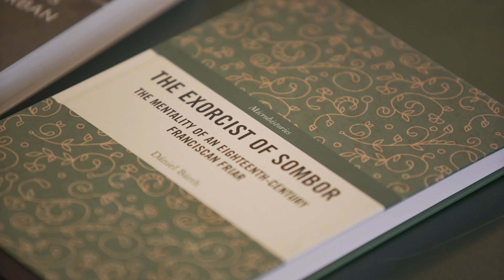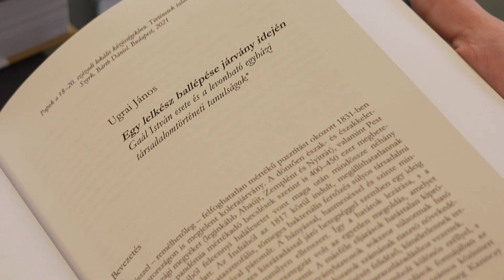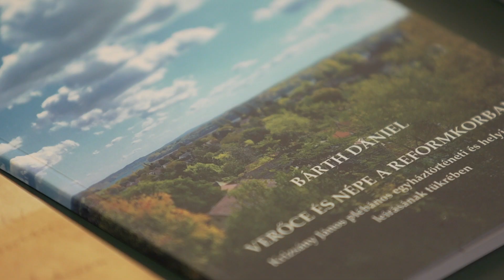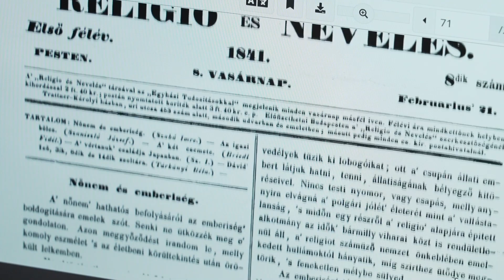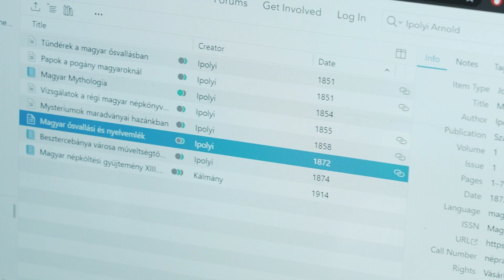EtnoKultúra 3. epizód részlet - Történeti, folklorisztikai kutatás az ELTE-n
Az EtnoKultúra 3. epizódjának tartalmából:
- Megérkeztünk - A Néprajzi Múzeum első időszaki kiállítása
- Történeti, folklorisztikai kutatás az ELTE-n
- A szegedi papucs története és utóélete
- Tájház és közösségi tér Budaörsön: bemutatjuk a Jakob Bleyer helytörténeti gyűjteményt

Stáblista

Narrátor- Jakab Csaba
Arculat- Minax Média
Grafikus- Ribarics Richárd
Hangmérnök- Botházi Csaba, Hancsics Norbert
Asszisztens- Szabó János
Gyártásvezető- Joó Ádám
Vágó- Szeremi Balázs
Operatőr- Jeremiás Attila, Rácz Balázs
Supervisor- Dr. Berényi Marianna
Szerkesztő-rendező- Medgyesi Gabriella
Felelős szerkesztő- Major Eszter Anna
Rendező- Petőcz Tamás
Producer- Tóth Erzsébet

A Néprajzi Múzeum megrendelésére készítette a Ragyogó Évezred Produkció.